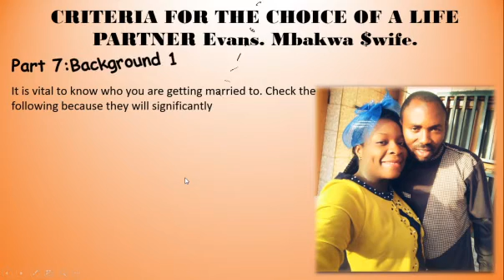CRITERIA FOR THE CHOICE OF A LIFE PARTNER Evans. Mbakwa $wife Part 7:Background 1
It is vital to know who you are getting married to. Check the following because they will significantly influence your marriage.(a) Family background –beliefs, habits, common diseases, problems, strenths, and weakneses
Source: Prayer Storm May Edition By Rev Godson T. Nembo